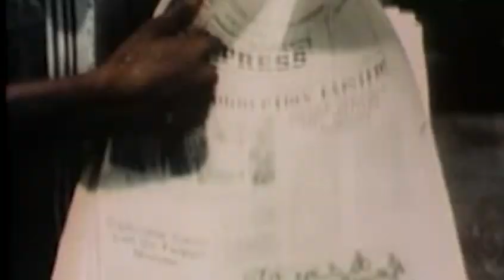Ethiopia - The Dictators /አምባገነኖች -ሣሙኤል ዶ /Samuel Doe